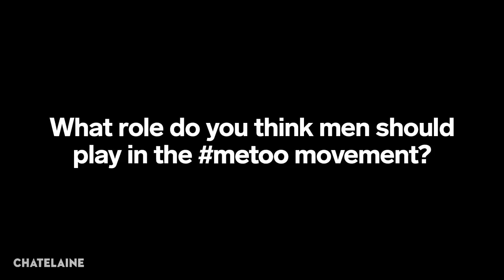What role should men play in the MeToo movement? | The Man Survey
For our 2018 survey, Chatelaine set out to spark a conversation about the state of masculinity by asking men to speak anonymously about things they’d never say in public. Here, they suggest the best ways for men to participate in the MeToo conversation.

To see the rest of our Man Survey results, go